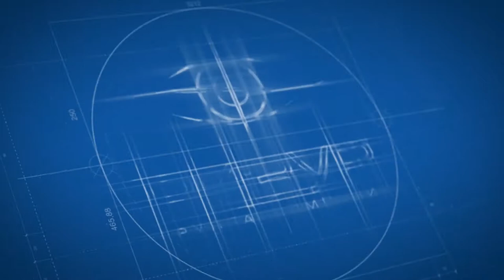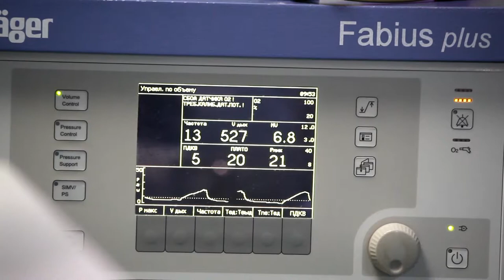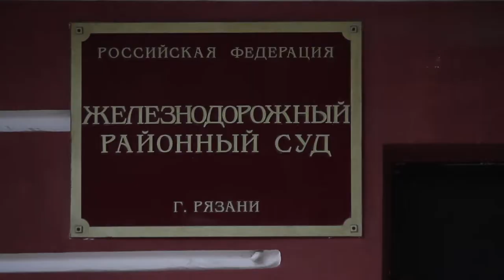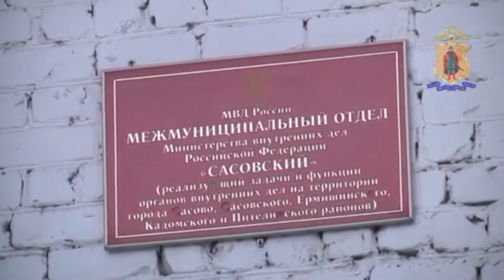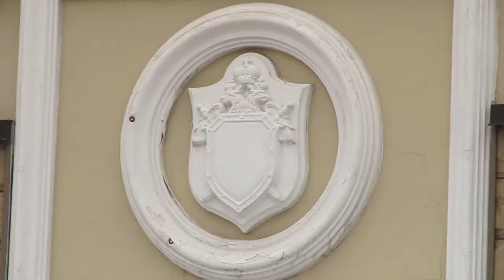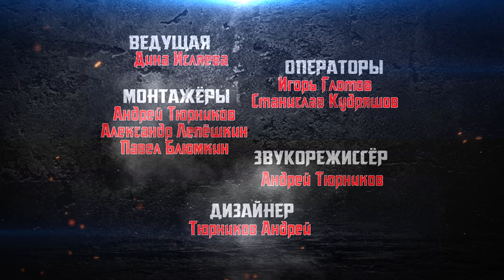Территория закона 09.08.19